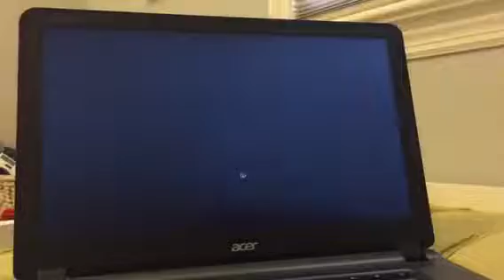Let’s play Angry Birds 🦅 Space.(Part 32.)’’Explosion 💥 system!!!!!!!!’’